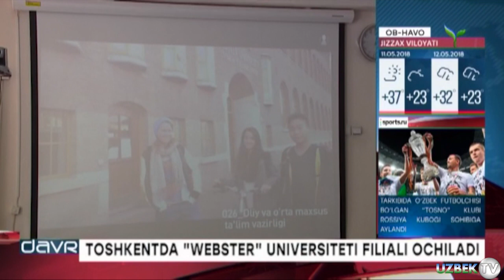ТОШКЕНТДА АҚШНИНГ ВЕБСТЕР УНИВЕРСИТЕТИ ФИЛИАЛИ ОЧИЛДИ